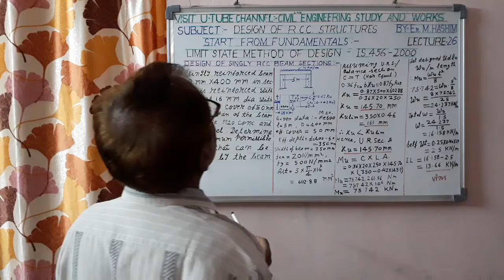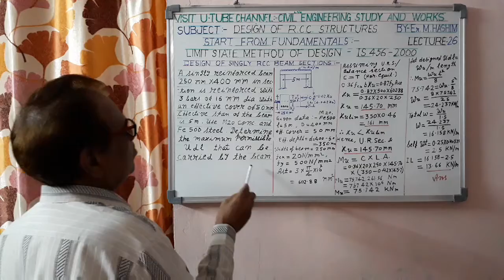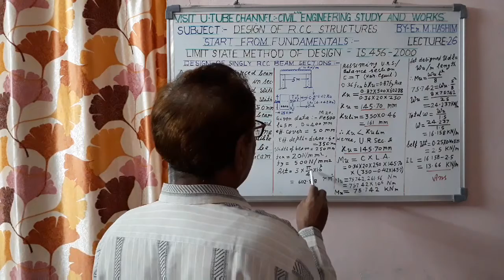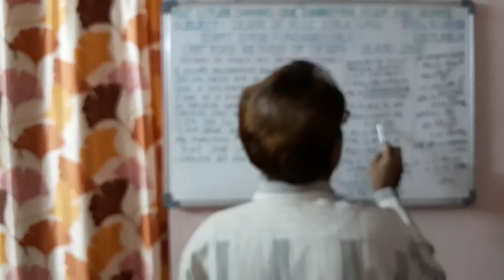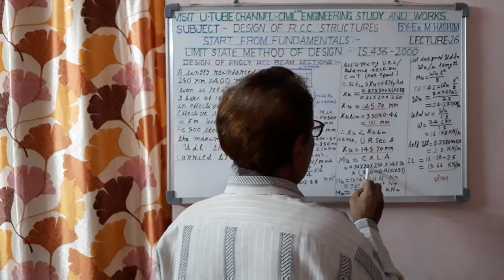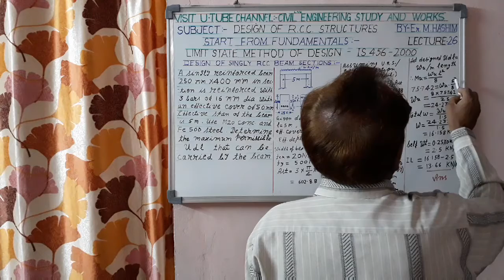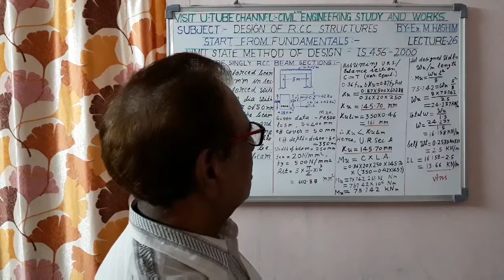Design of RCC structures.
In this lecture , I have  explain and solved the  exercise on singly rcc beam. This will clear the fundamentals already explained on my previous lectures. So, this lecture will be very useful for the students of engineering as well as polytechnic  institutions.
by - Er. M. Hashim
M.E. ( IIT Roorkee)